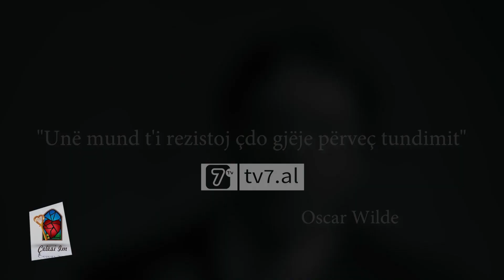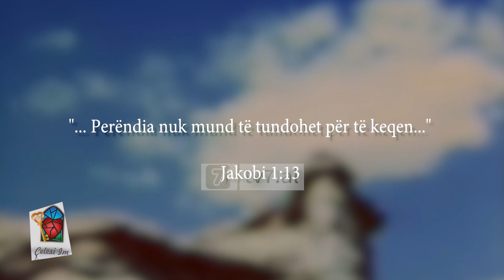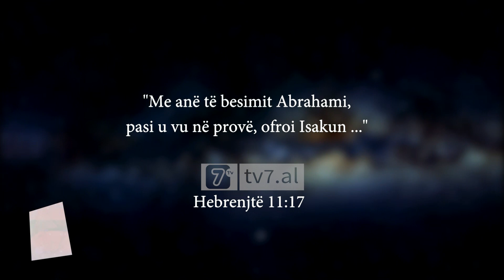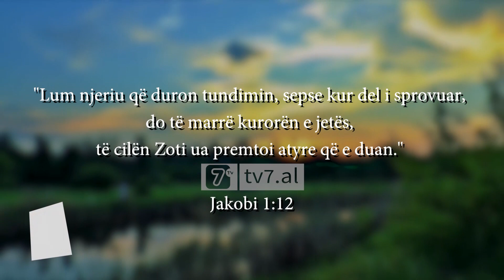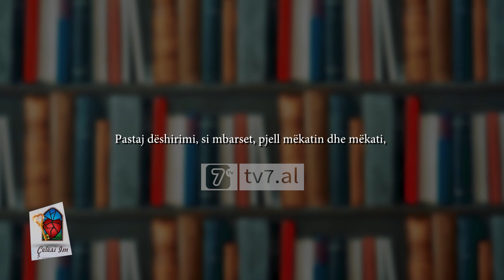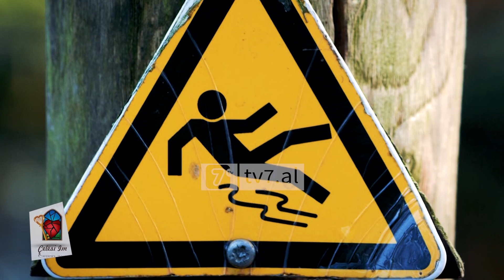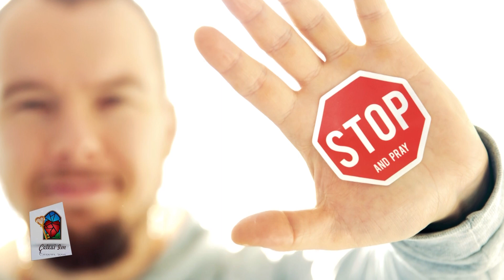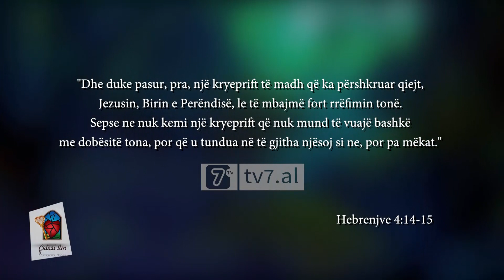Çelësi Im - Është shkruar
Te gjithe ne perballemi me tundimin. Ne pikellimin e çdo dite ne jemi tunduar ndoshta me shume se nje here. Po pse shume here perballe ti ne jemi te dobet dhe ai del i forte? Nga buron tundimi? A eshte mekat te tundohemi? A eshte e mundur t'i rezistojme atij? Keto dhe pyetje te tjera marrin pergjigje ne reportazhin "Eshte shkruar..."

Kamera: Ergys Baki
Grafika dhe montazhi: Visar Marku
Producent: Artemida Hinaj
Drejtor projekti: Enkelejda Kumaraku Shelburne